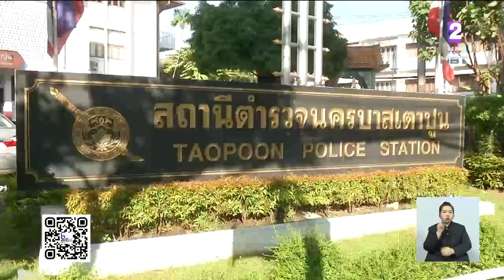คุมตัวผู้ต้องหาฆ่าติวเตอร์หนุ่ม ทำแผนจุดเกิดเหตุพื้นที่เขตบางซื่อ อ้างทำไปเพราะหึงหวง